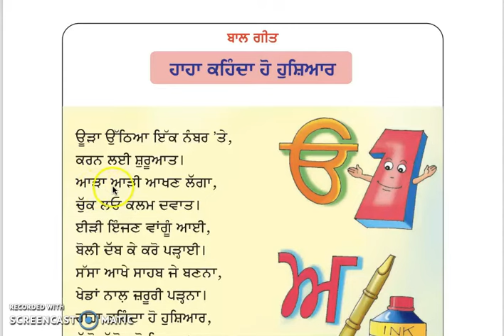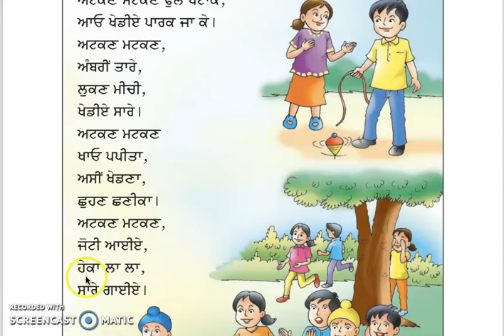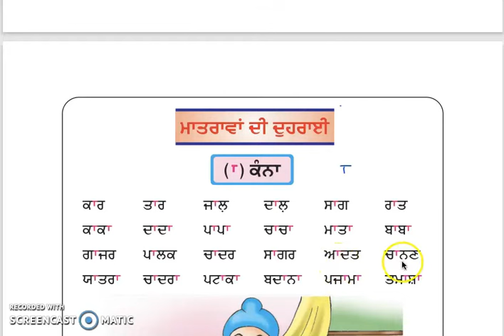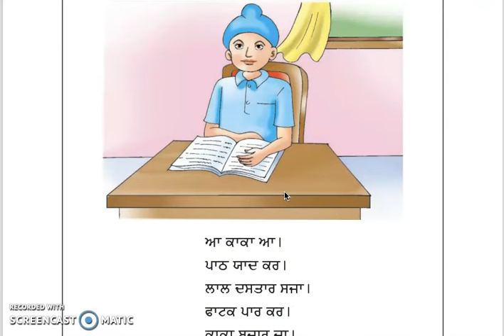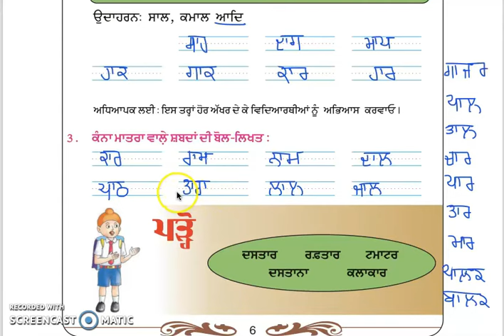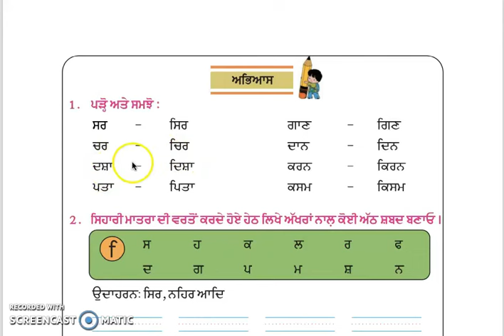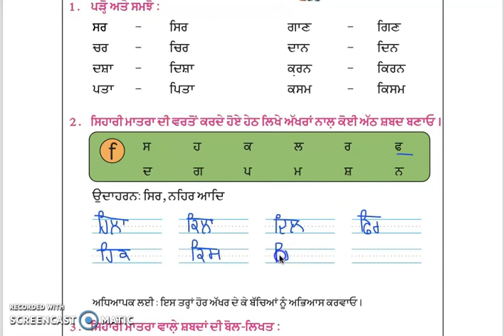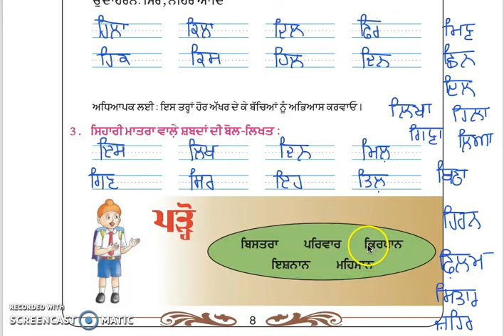Class 2 PSEB ਪੰਜਾਬੀ ਪੁਸਤਕ-2 (Punjabi book)- ਬਾਲ ਗੀਤ , ਰੰਗ-ਰੰਗ ਮੁਹਾਰਨੀ, ਮਾਤਰਾਵਾਂ ਦੀ ਦੁਹਰਾਈ